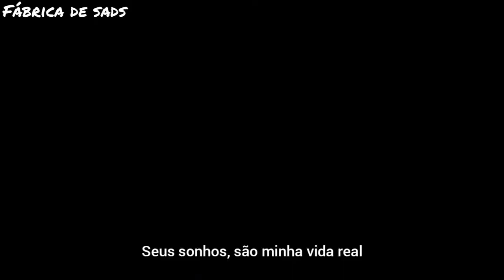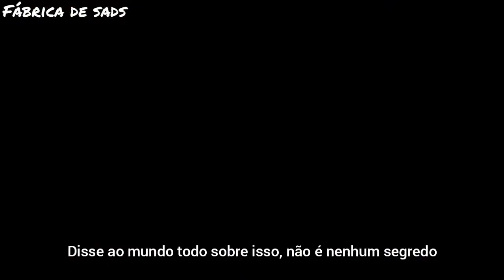XXXTENTACION - King's Dead (Legendado)